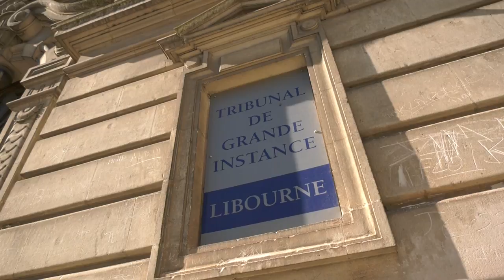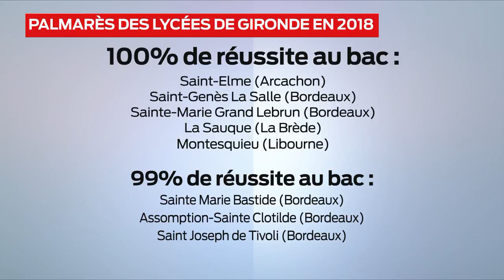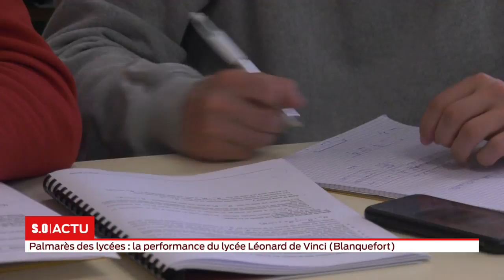La grande édition Mercredi 20 Mars